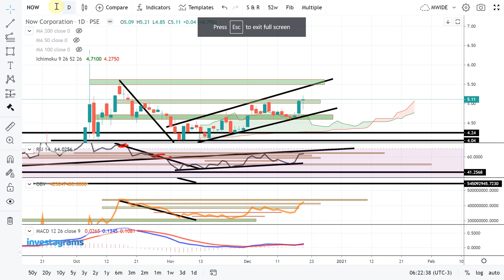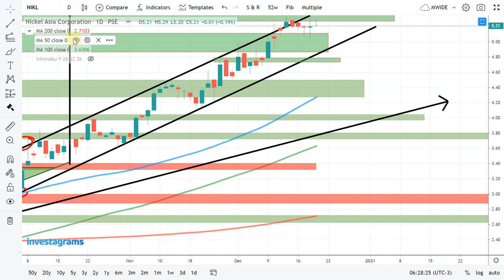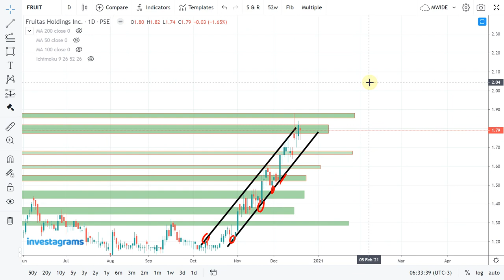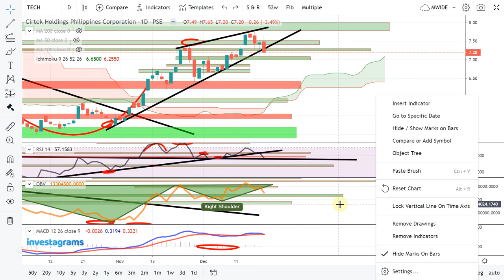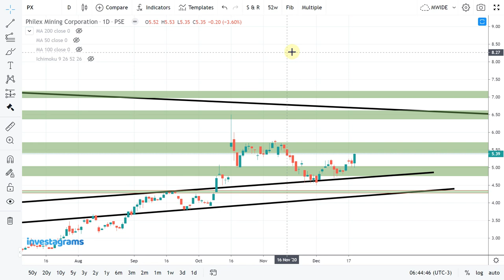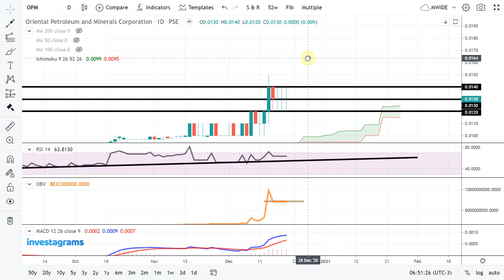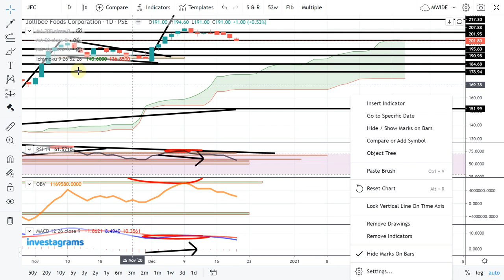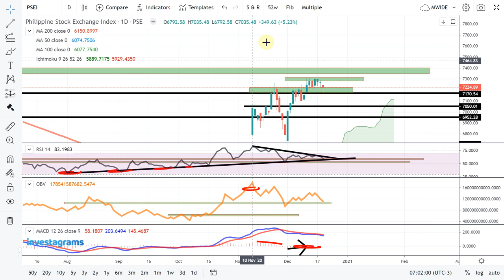[STOCK MARKET] TOP TRENDING STOCKS IN PH STOCK MARKET: MONDAY RECAP | TECHNICAL ANALYSIS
STOCK MARKET] PSE TRENDING STOCKS ANALYSIS (DECEMBER 2020) | ColFinancial | Investagrams
$SSI
$NIKL
$FRUIT
$TECH
$DD
$PX
$OPM
$JFC
$PSEI